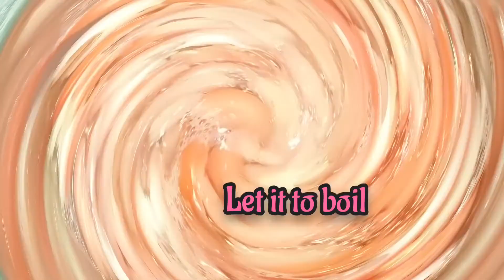How to make water Apple wine | Chambaka wine | wine making at home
This video shows how to make Water Apple wine at home a simple and less ingredients
water Apple 500 grm
Water 500ml
Yeast 1/2 TSP
Whole wheat 1tbs
Sugar 300/400 grm